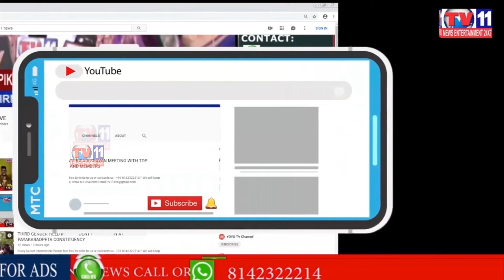GOVERNOR WITH FAMILY VISITS BADRAKALI TEMPLE AT WARANGAL |T.S